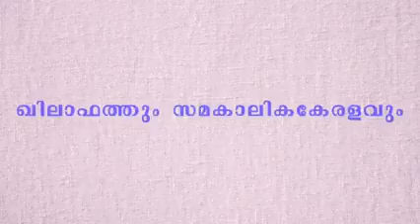12 September 2021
Video from DINESAN@NAGATH